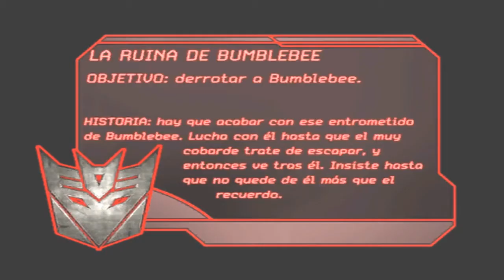Transformers Decepticon Campaign Walkthrough part 8